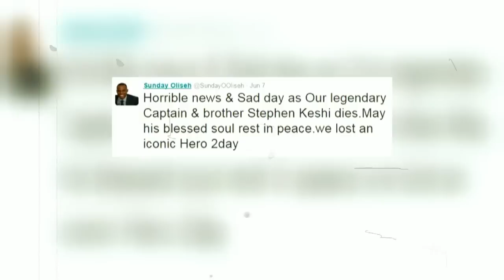Stephen Keshi Remembered - A tribute to the Big Boss